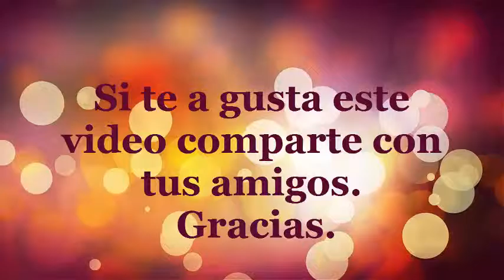reptil mascara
face painting, airbrush, reptil, easy.